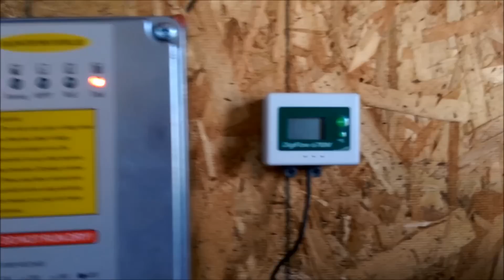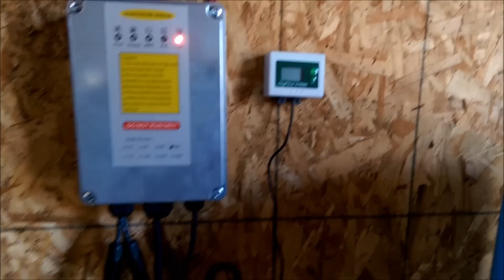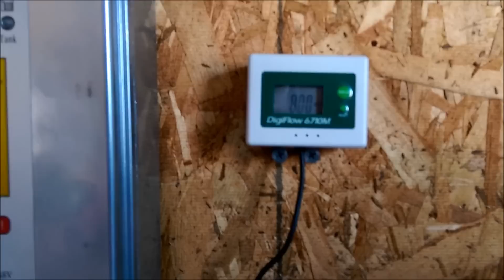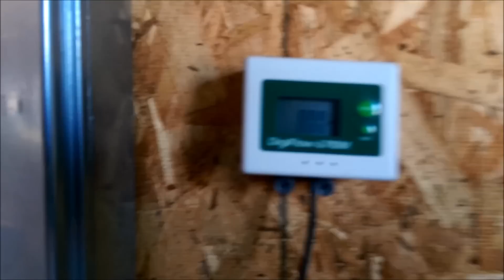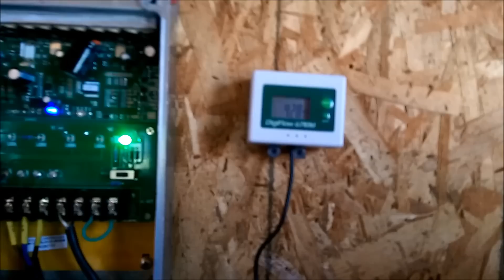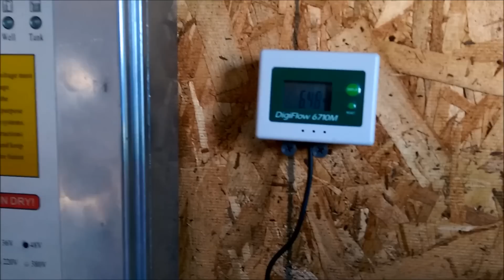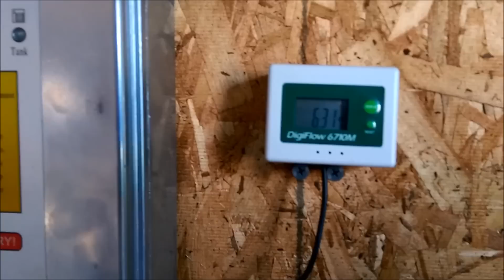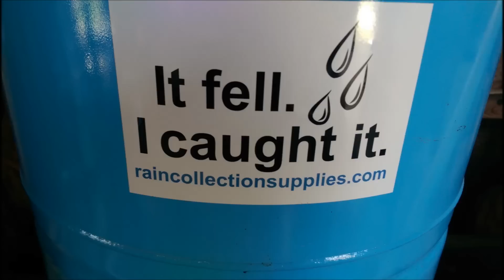New Solar Pump For Many Purposes!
Testing out a new solar surface pump for shallow wells, springs, boosting and especially rain catchment systems.  It is a quiet, field serviceable pump that delivers more than enough water for most home and garden applications.  It's ability to tolerate water that is not so clean, like rain water, makes it a great choice of pumps.  I pumped up to 11gpm with solar direct.  We also ran it on a battery bank.